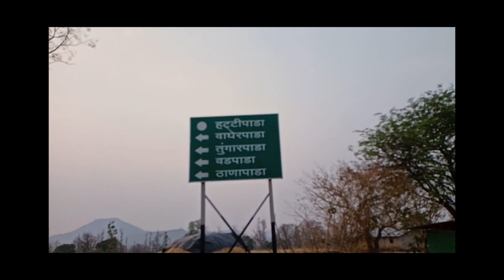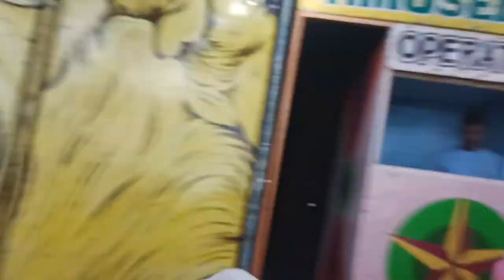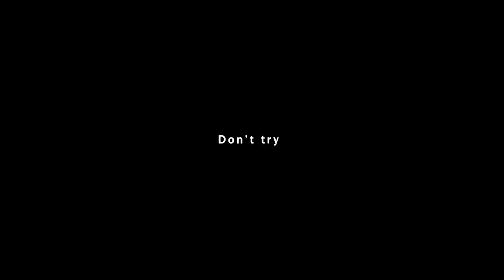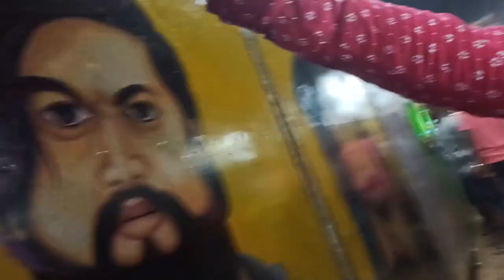THANAPADA YATRA🎡 // NASHIK // Omkar Gavit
IGNORE TAGS LIKE YOU CRUSH IGNORES YOU:-

nature
vlog
travel vlog
travel
forest
sony
nature sounds
lifestyle
cinematic
adventure
a quiet day spent alone
photography
recipes
asia
tent
slow living
cozy
booktube
nikon
nature sounds relaxing music
outdoor
camping life
asmr video
campfire
editing
waterfalls
reels
ankit bhatia
vegan food
nature photography
self love
silent vlog
nature video
outdoor cooking
vegan
campfire cooking
camping
funny
bali travel
indonesia trips
bali trip
indonesia travel
viceroy bali indonesia
viceroy hotel
ayana resort
pnw travel vlog
bali
indonesia
travel vlogs
exploring washington
olympic peninsula cinematics
pnw cinematic video
panasonic lumix gh4
lumix gh4 vlog
bali vlogs
ubud
ubud monkey forest
asia travel
traveling
bali indonesia
viceroy bali
nature sounds for sleeping
ayana
viceroy
explore
valley of flowers
nothern light
wilderniss
emigreren
vloggen
emigration
self sufficient
swedish forest
north of sweden
homestead
farmlife
wild nature
canon 5d mark iv
black girl travel
traveling during corona
zoie-marievlogs
vlogger
beautiful nature video
shorts nature
videography
nature vloge
trending reels
swedish nature
valley of flowers trek
imovie
washington travel vlog
vlog
first vlog
vlogs
myfirstvlog
aditya vlogs
new vlogger
viral
first
2022
my
how to viral first vlog
indian vlogs
indian
aditya vlog
my second vlog
my vlog
flying beast
how to
mr. vinay pal
daily vlog
my first vlog video
viral vlog
first vlog video viral kaise kare
first blog
desi vlogs
माय फर्स्ट ब्लॉग वायरल कैसे करें
raju patodi
ambah channel
first vlog
sourav joshi first vlog
new vlog
mumbiker nikhil
being vlogger
vikash karoriya